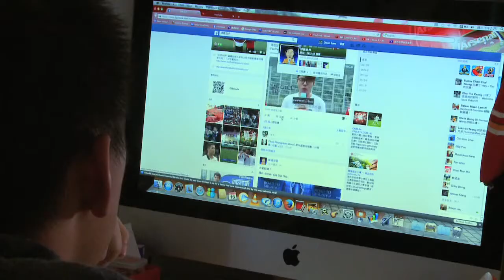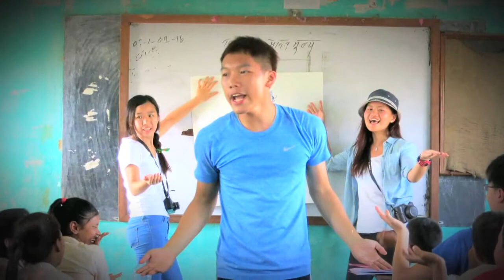運動燃希望系列 第2集